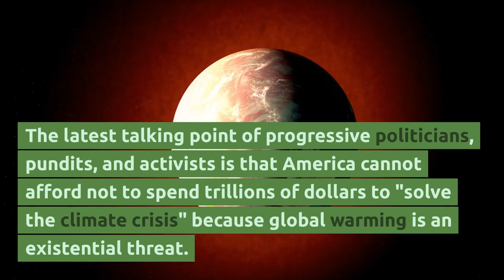Atmospheric CO2 Concentrations and Climate Change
We will examine the relationship between atmospheric CO2 concentrations and climate change. Despite claims by some progressive politicians, pundits, and activists that global warming is an existential threat, scientific evidence suggests otherwise. Danish economist Bjorn Lomborg and atmospheric scientist John Christy explain in recent papers that the doomsday interpretation of climate change is a political doctrine, not a scientific finding. Lomborg's tweet also highlights the disconnect between rising carbon dioxide levels and decreasing weather-related disaster deaths. Join us as we explore these issues and debunk the climate crisis narrative.

Source: Climate-Related Deaths Are at Historic Lows, Data Show by Marlo Lewis Jr., fee.org